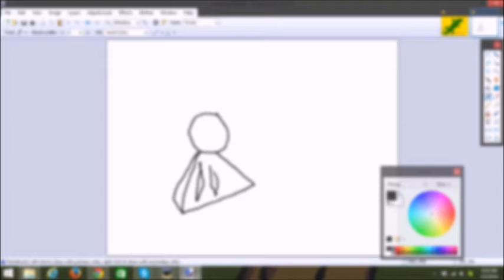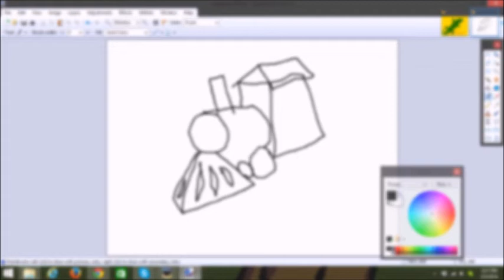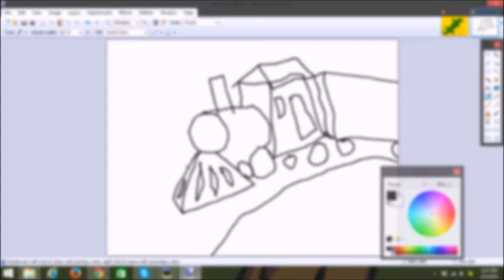Let's Draw: Train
A bewitching locomotive is conceived, developed, and spat out into the world. Credit to the Q!